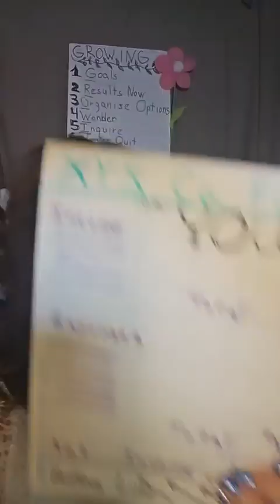Let's GROW Annual Challenge Day 193! Financial Growth And Expenses? Do One Thing Every Day To GROW!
Let's GROW Annual Challenge Day 193! Financial Growth And Expenses? Do One Thing Every Day To GROW! Join in every day in 2024 for a quick challenge that is all about you GROWING and creating the life you want! Ask your questions, share your wisdom!